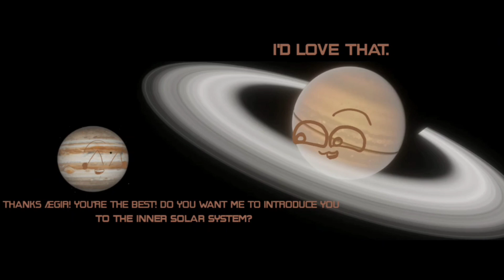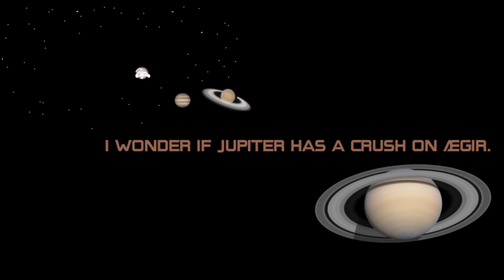My Best Friend, Epsilon Eridani b!